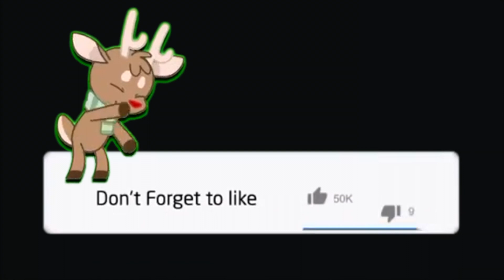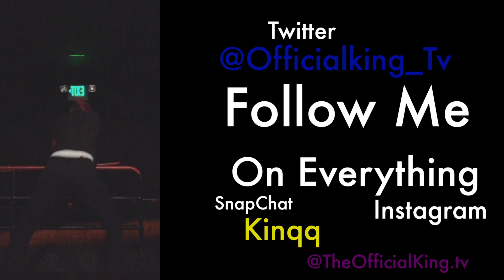Fredo - They Ain't 100 [Music Video] @Fredo | Link Up TV | REACTION VIDEO | KINGTV VLOGS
Vlogging Camera Used (Sony a1500)

MacBook Pro Used

Lights Used

Green Screen

AirPods Used

Tripod Used

Go Pro

iPhone8 case

1 W Prospect Avenue #112